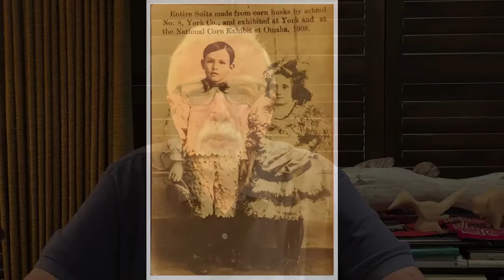Wichita Postcard of the Week Corn Husks Clothing 6 10 21